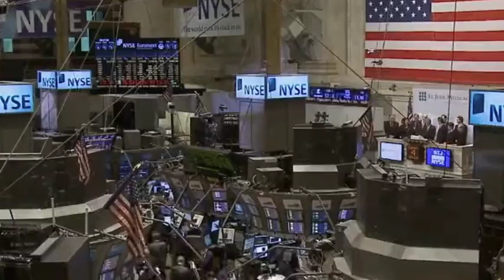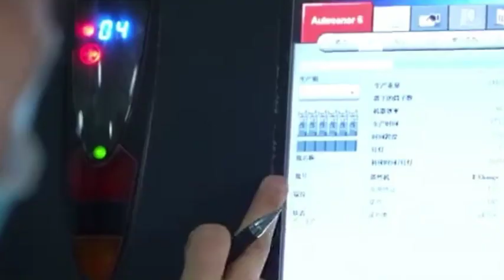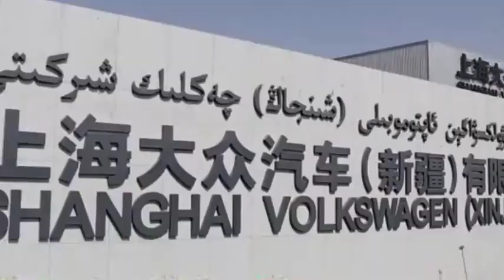The US has officially removed China from the entity list and gradually lifted the ban on China chip.